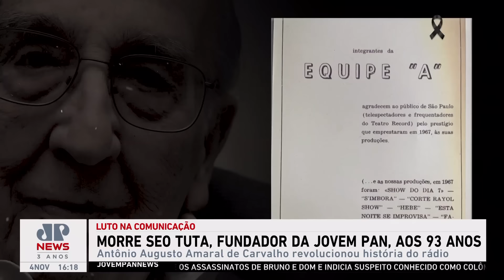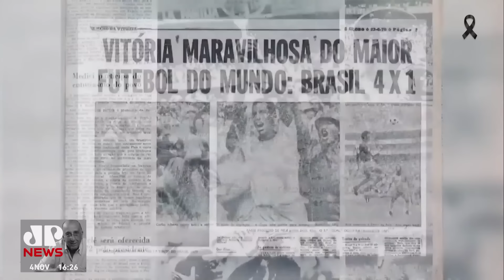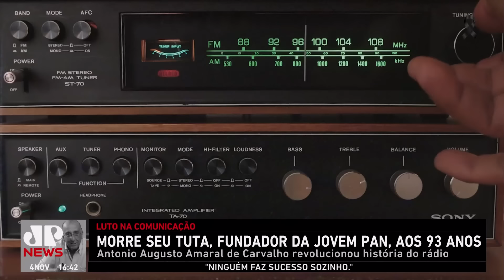Trajetória revolucionária de 'Seo' Tuta, fundador da Jovem Pan que faleceu aos 93 anos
Antonio Augusto Amaral de Carvalho, empresário pioneiro da comunicação e fundador da Jovem Pan, faleceu nesta segunda-feira (04). A empresa preparou uma homenagem especial para celebrar a trajetória emblemática de 'Seo' Tuta, como era carinhosamente conhecido.